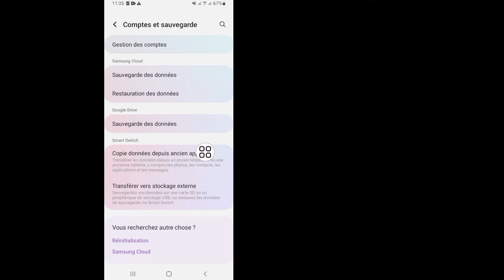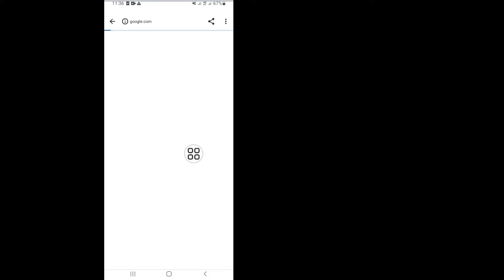Comment supprimer un compte Samsung sans mot de passe - (2023)